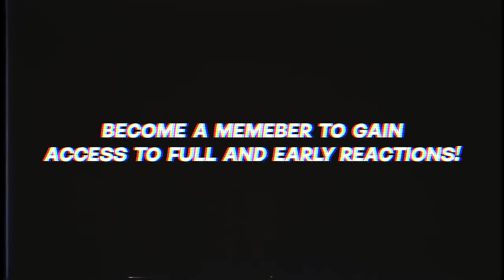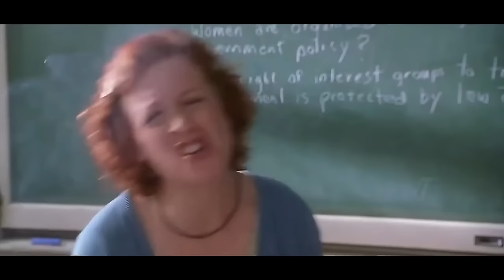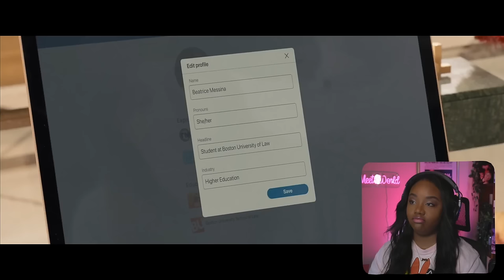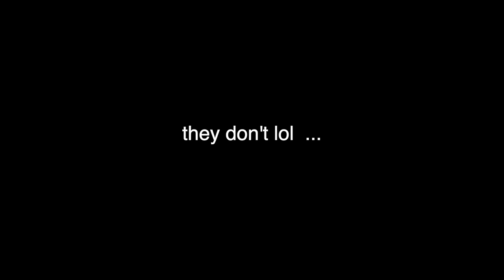Watching Anyone But You ... Because of the allegations ..... | REACTION/COMMENTARY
FIRST TIME WATCHING ANYONE BUT YOU

Anyone but You is a 2023 American romantic comedy film directed by Will Gluck, who co-wrote the screenplay with Ilana Wolpert. Loosely based on Much Ado About Nothing by William Shakespeare,[4] it stars Sydney Sweeney and Glen Powell. The supporting cast includes Alexandra Shipp, GaTa, Hadley Robinson, Michelle Hurd, Dermot Mulroney, Darren Barnet, Bryan Brown, and Rachel Griffiths.